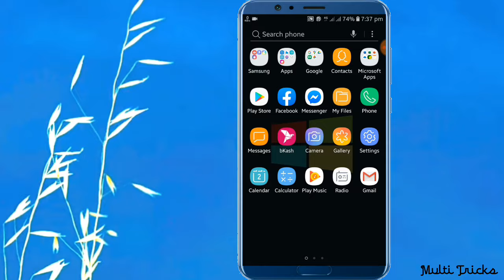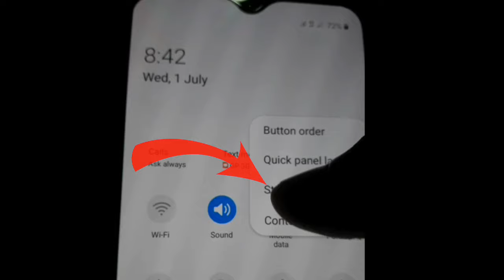How To Show Battery Percentage | মোবাইলে ব্যাটারি পার্সেন্ট দেখব | চার্জ কত পার্সেন্ট আছে? Bangla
এই ভিডিওতে দেখতে পারবেন, কীভাবে সকল মোবাইলের চার্জ  মানে ব্যাটারি পারসেন্ট শো করে।

আপনাদের জন্য কষ্ট করে ভিডিও বানাই। ভিডিওটি যদি সামান্য কাজে লেগে থাকে তাহলে অবশ্যই মনে করে লাইক দিবেন সাথে চ্যানেলটি সাবত্রুাইব করে পাশা থাকা বেলটি বাজিয়ে দিবেন